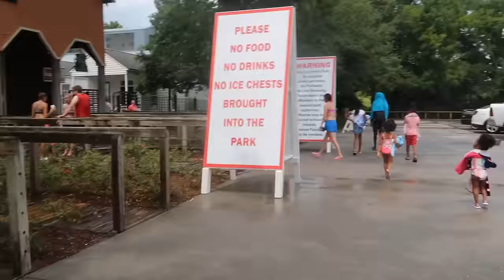We were having so much fun then everything was ruined